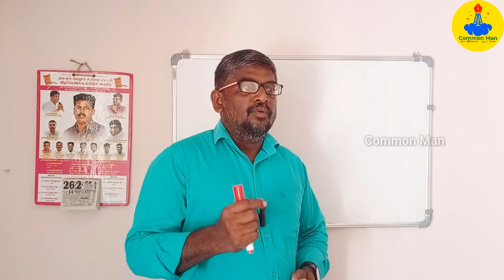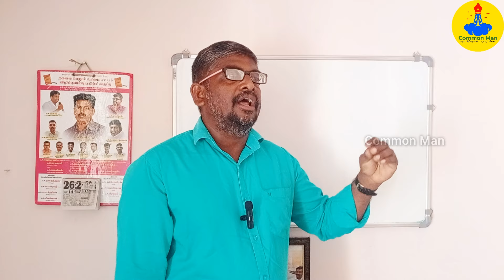நிலப் பிரச்சனைக்கு நீதிமன்றம் போய் தான் தீர்வு காண வேண்டுமா?||Common Man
ifsc : IOBA0000980
IOB BANK
NAME:MURUGESAN

வசதி உரிமைச் சட்டம் பி டி எப்